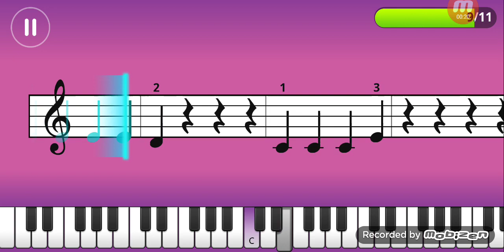Piano Basics - Alan Walker